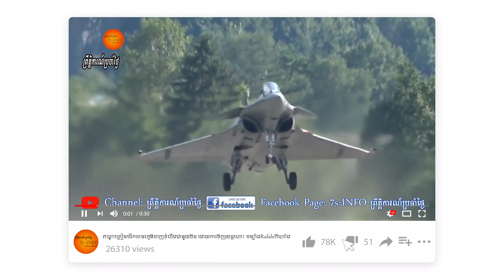ប្រមុខការទូតអាមេរិកទៅមជ្ឈឹមបូព៌ាភ្លាមៗបន្ទាប់ពីអ៊ីរ៉ង់គំរាមសងសឹកបើអាមេរិកជំនះដាក់ទណ្ឌកម្មម្ដងទៀត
ស្ថានភាពនៃទំនាក់ទំនងអាមេរិកនិងអ៊ីរ៉ងគ្មានផ្លូវទៅរកការសម្របសម្រួលគ្នាបានទៀតទេនៅពេលនេះ។សង្គ្រាមពាក្យសំដីនិងសកម្មភាព យោធាបានកើតឡើងព្រមៗគ្នាដែល មិនអាច គិតថាប្រទេសពីរនេះអាចនឹងប៉ះទង្គិចនៅ ពេលណា នោះទេ តែយ៉ាងហោចណាស់ការភ័យព្រួយ ពីការប៉ះទង្គិចគ្នាទំនងនឹងជៀស មិនរួចបើអាមេរិកនៅតែពង្រាយនាវាផ្ទុកយន្ដហោះនិងនាវាចំបាំងបណ្ដែតខ្លួននៅឈូងសមុទ្រពែក្ស។